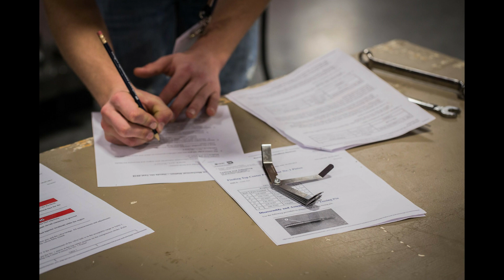HARRISON GRAHAM. EL COLECCIONISTA DE CADÁVERES.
Siempre llevando un muñeco del monstruo come galletas, Graham parecía un hombre inofensivo, pero su fachada estaba en duda debido a una serie de cuerpos hallados en su vivienda. La cuestión que más se analizó fue: ¿está bien mentalmente alguien que duerme con cadáveres?

El hombre que se encuentra junto a Harrison Graham, en la foto en la cárcel, es nada más y nada menos  que uno de los asesinos seriales más célebres de esa época: Gary Heidnik.

Descargo de responsabilidad de derechos de autor según la sección 107 de la ley de derechos de autor de 1976, se permite el uso justo para fines tales como críticas, comentarios, información de noticias, enseñanza, becas, educación e investigación. El uso justo es permitido por la ley de derechos de autor que de lo contrario podría estar infringiendo.